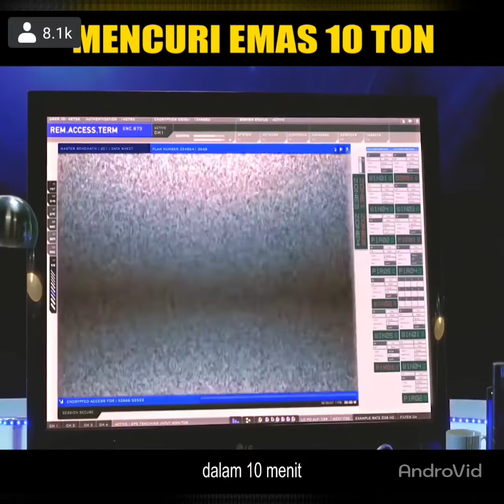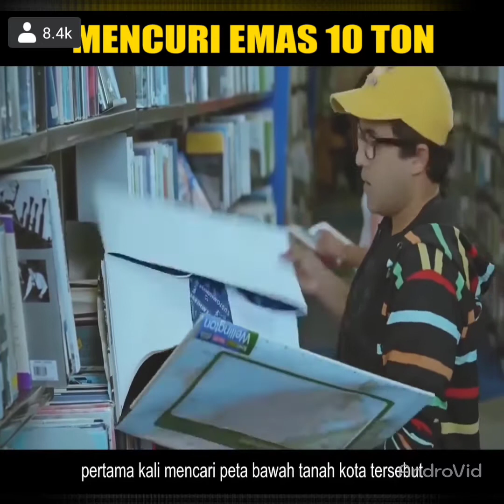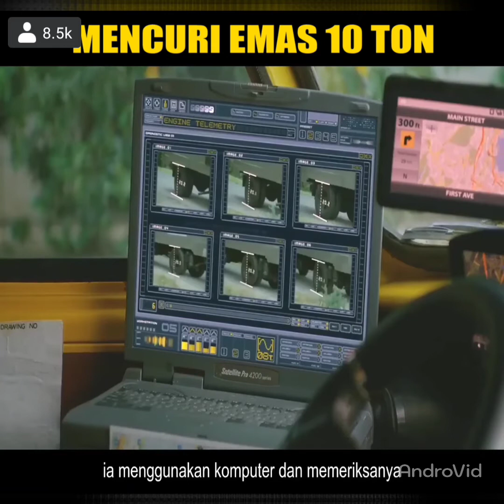Alur Cerita Film Mencuri 10 ton Emas | Pencuri Ber IQ tinggi | Keserakahan manusia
Support n Dukungan anda sangat berarti buat channel kami